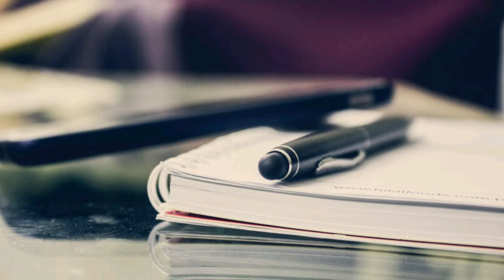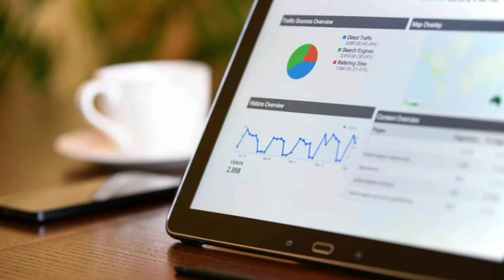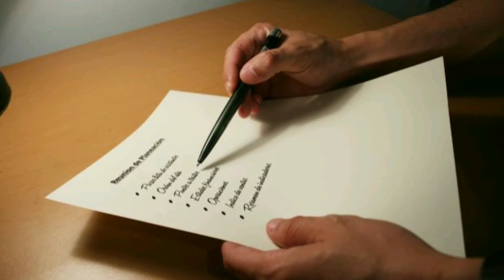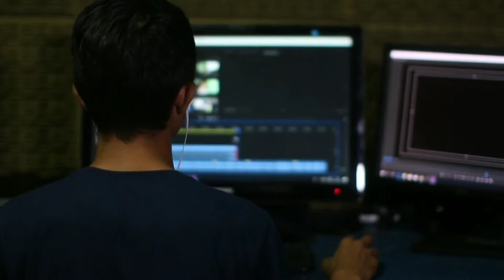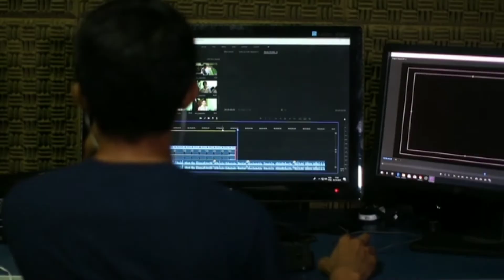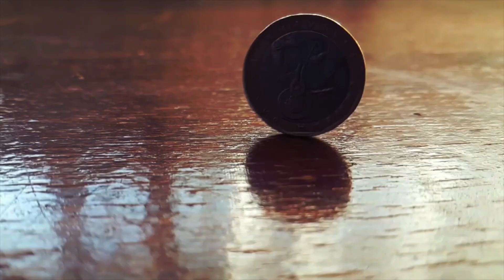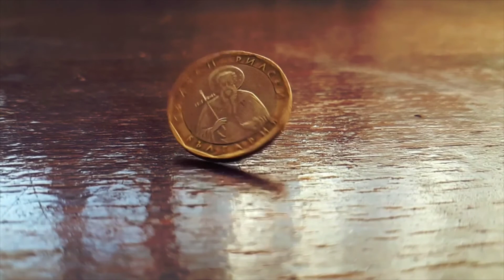If You Are Middle Class Take These Blindfolds Off Now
Anchor

RADIO Public